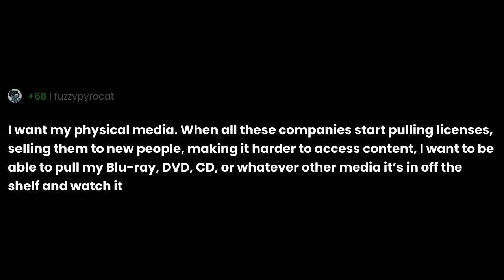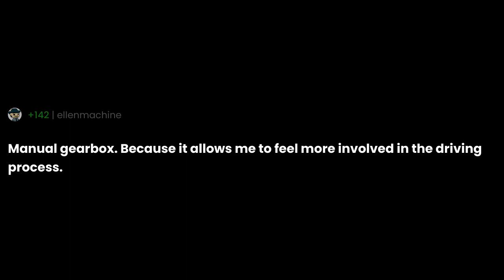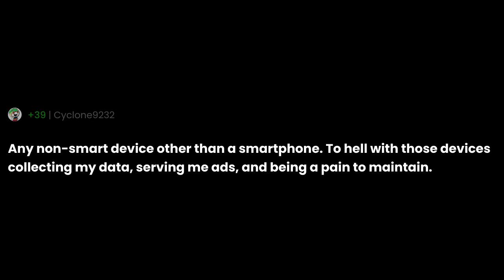What’s a piece of “obsolete” technology you absolutely refuse to stop using, and why?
"What’s a piece of “obsolete” technology you absolutely refuse to stop using, and why?" the question you all have been asking for.